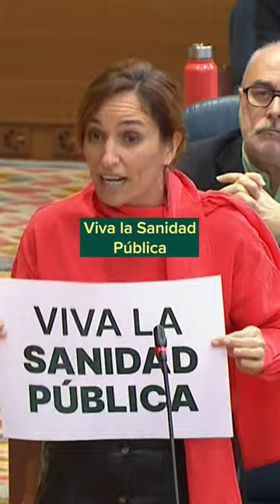⛔ Para Ayuso es "asqueroso", para Mónica un orgullo 👏